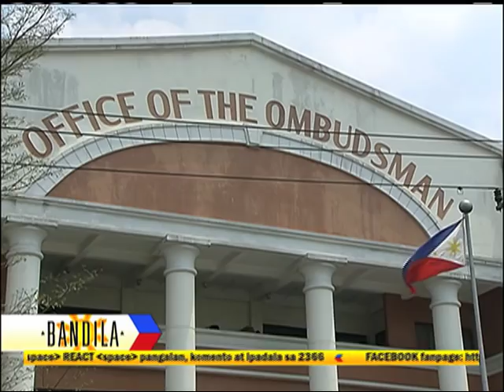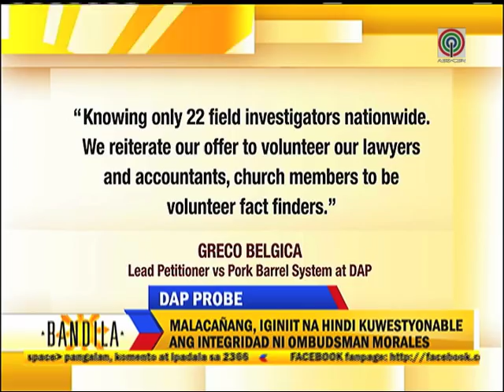Binay on Ombudsman's DAP probe: 'Drama-drama lang'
"Drama-drama lang." This is the response of Vice President Jejomar Binay on the Disbursement Acceleration Program probe of the Ombudsman against President Noynoy Aquino which was immediately countered by Malacañang.